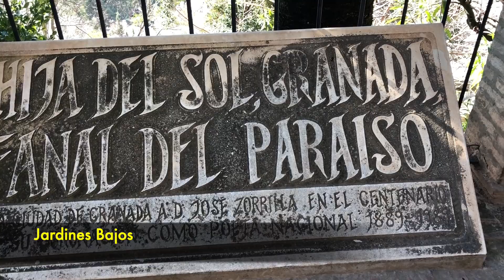PASEANDO POR GRANADA: "Carmen de Los Mártires"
Este "Carmen de Los Mártires", hoy es propiedad de la Ciudad de Granada. Hay mucha HISTORIA detrás de él.